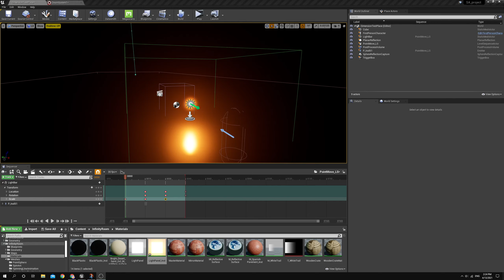Point to line 2021 04 13